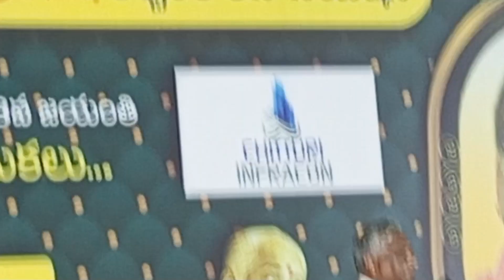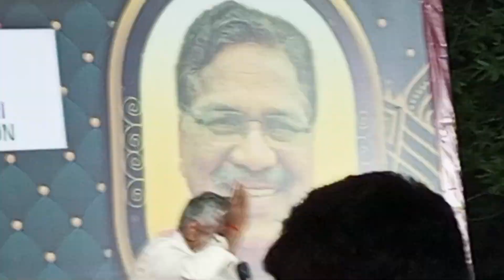poet & folk singer Goreti venkanna Excellent poems , songs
Goreti venkanna Excellent poems &song